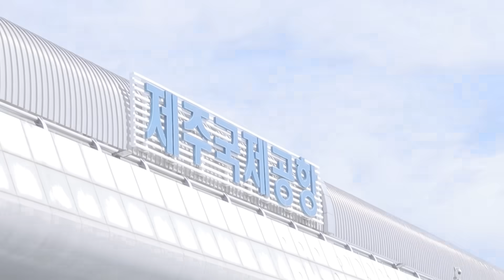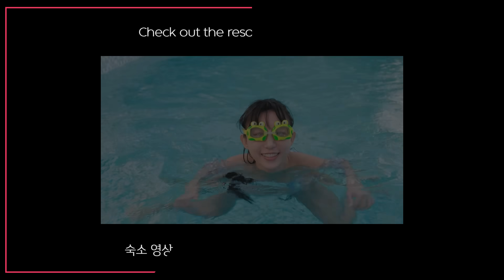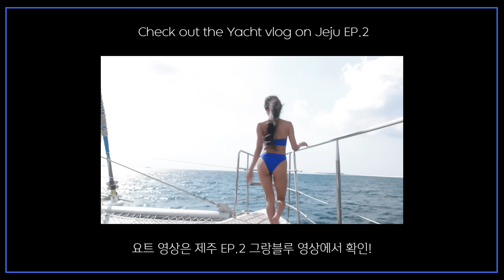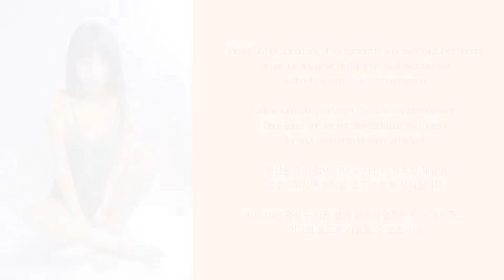날씨 최고! 같이 귤 따러 갈까? 떠나요 제주도 EP.3ㅣ모녀 여행